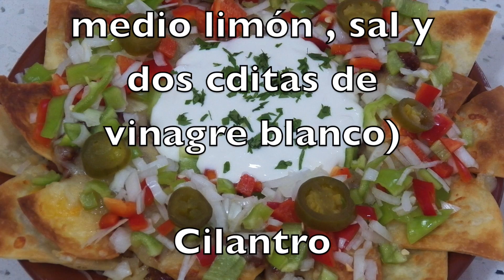Nachos San Fernando caseros | Estilo foster' s Hollywood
Muchos conoceréis el restaurante Foster's Hollywood y sabréis que tienen una variedad de platos que están a cual mas bueno y uno de mis platos preferidos de foster's Hollywood son los nachos San Fernando , en este caso en vez de usar nachos de bolsa que venden en supermercados he freído las tortillas , pero si no queréis hacer este paso podéis comprar los nachos directamente .

Ingredientes

4 tortillas de maíz
pico de gallo ( medio pimiento rojo , media cebolleta y
un pimiento verde pequeño )
Chili con carne
mezcla cuatro quesos
crema agria ( 200 ml de nata para cocinar , zumo de medio limón , sal y dos cditas de vinagre blanco )
Cilantro.